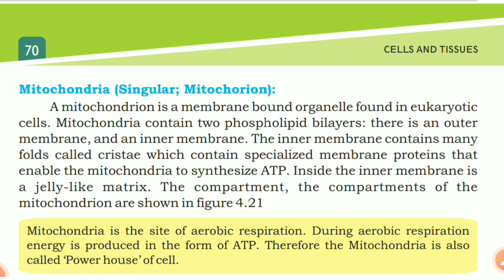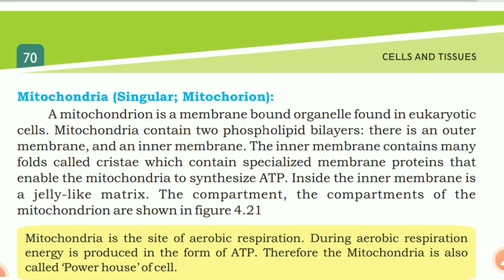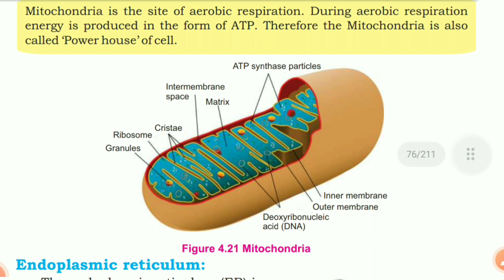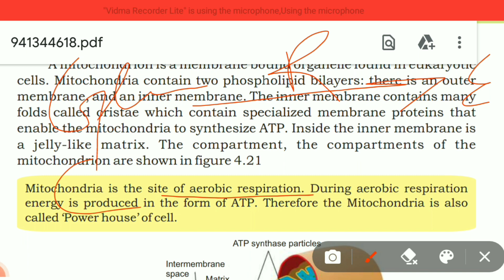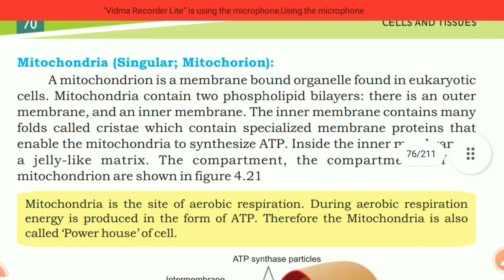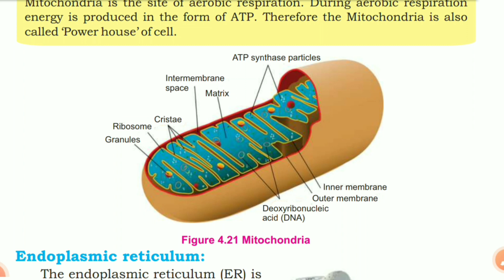Mitochondria|Cell Organelles|Chapter 4|Class 9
Asslamoalaikum!
In this video I am gonna explain you complete topic in English and Urdu .
And teach you in a very easy and simple way .